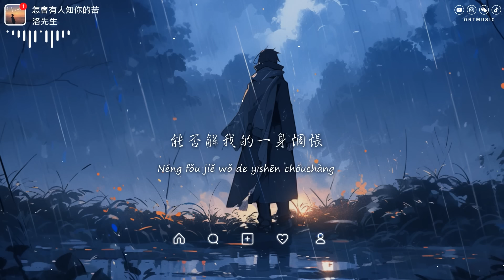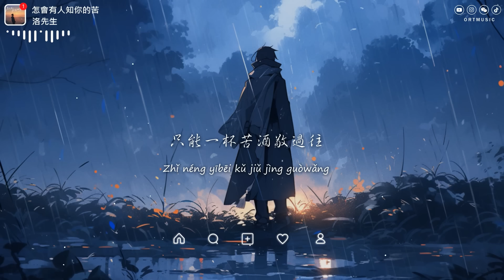洛先生 - 怎會有人知你的苦（深情版）「怎會有人知你的苦 怎會有人懂你的難 」【動態歌詞/PinyinLyrics】♪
♪ ORT Music ♪

怎會有人知你的苦（深情版） - 洛先生
作詞：廖偉志
作曲：廖偉志
編曲：阿水
混音：楊然
和聲：皎月
項目企劃：Super
出品人：Alex

怎會有人知你的苦
怎會有人懂你的難
怎會有人能與你感同身受
完全懂你的傷
我們各有各自的孤獨
我們各有各自的酸楚
忙忙碌碌追尋着幸福
到頭來是一無是處
一路跌跌撞撞奔向遠方
不知前面是地獄還是天堂
攢了好多的委屈不知對誰講
只能一杯苦酒敬過往
世人時常提起的烏托邦
能否解我的一身惆悵
恍然漂泊了半生如大夢一場
徒留夜半淚兩行

» Follow Singer  :
洛先生